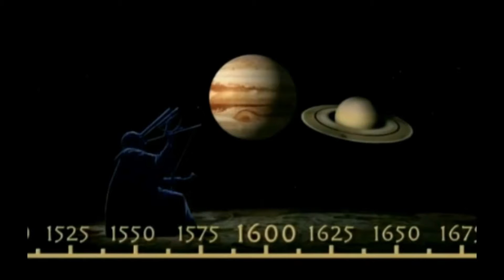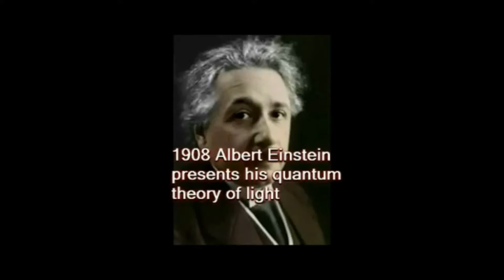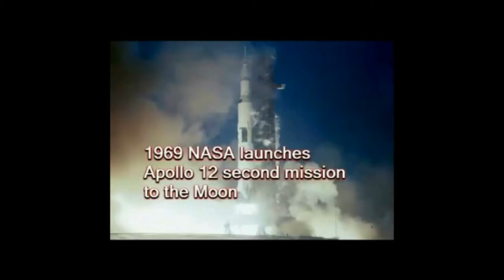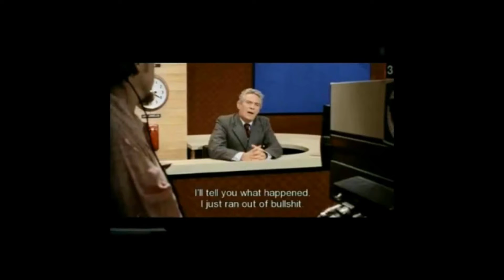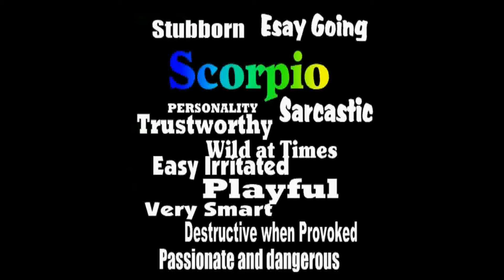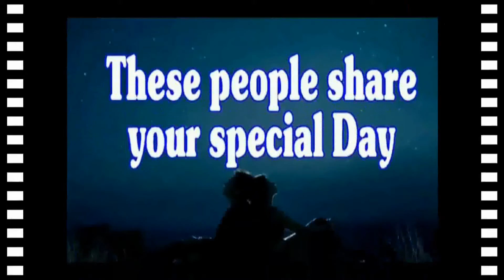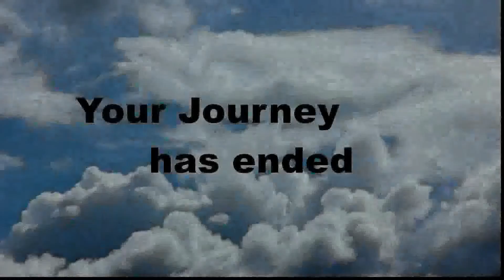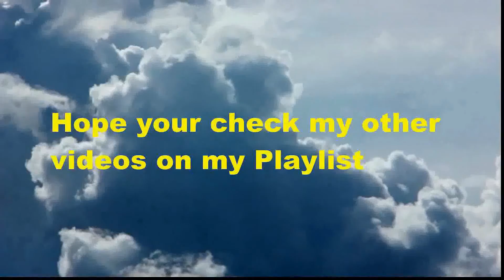Birthday Journey November 14 (music)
Birthday Message--FREE--Celebrate your Birthday Nov 14 through time. Journey through historical events, see your horoscope and famous people who share your Birthday day. GREAT way to send Birthday wishes to all your internet FRIENDS--just copy and paste